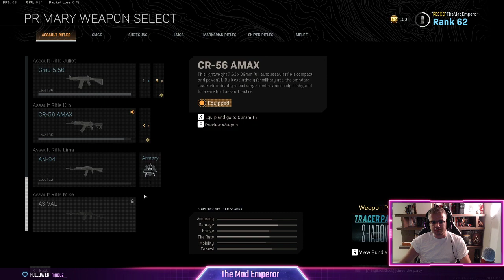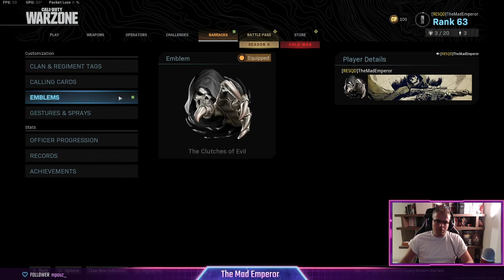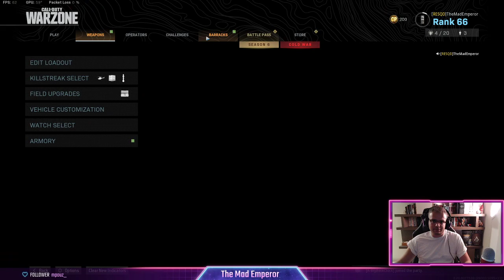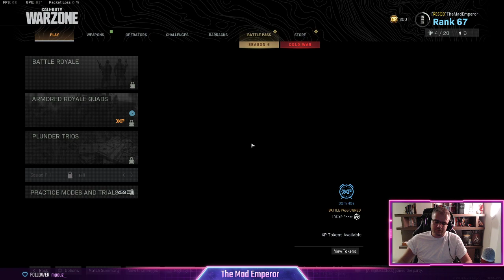cod warzone Καλησπερα!